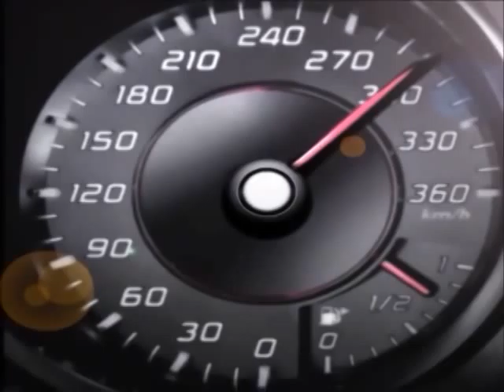Mercedes SLS AMG Vs Ferrari 458 italia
both are great cars

from gauge to gauge